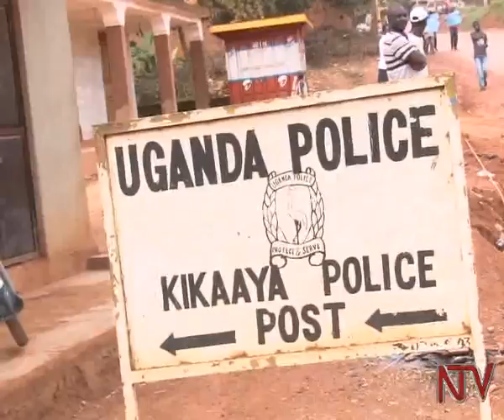Okwekalakaasa e Kisaasi: Abatuuze beegugunze lwa kkubo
Abatuuze be Kisasi Kikaya Zone olwaleero bakedde kwekumamu ogutaka nebeyiwa kungudo nga bawakanya abakulembeze be diini eya Bahai abaganyi okukola olugudo luno nga baluyisa mu ttaka lyabwe okujako nga KCCA emaze okubasasula wegenda okuyisa olugudo